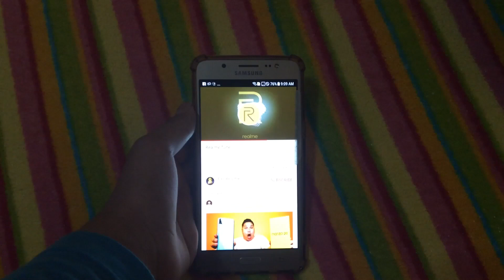Realme Tune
This is a request from: Santiago Mijares.